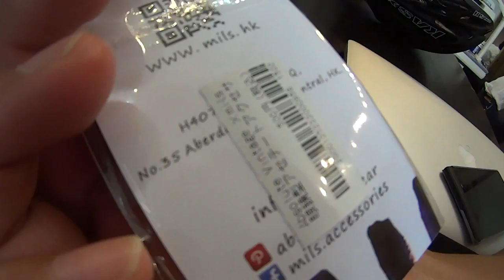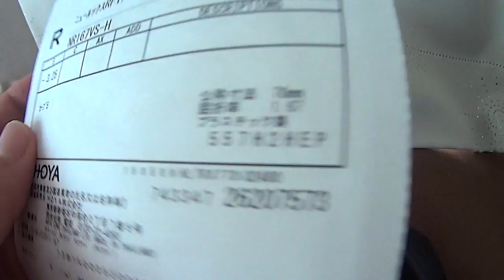ソニーウェアラブルアイウェア SED-E1 に度付きカーブレンズをいれてみたものの エベレストに行ってきます！270/1000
ソニーのウェアラブルアイウェア SED-E1 に度付きカーブレンズをいれてみたものの。
通常JINSさんで度付きレンズ入れられるのですが、JINSさんで使うレンズは非球面レンズだったので、フレームに合わせHOYAのカーブレンズをニュールックスRFをいれてみたもののいまいち。これじゃあ、うちのお店でうけられないなぁ。よかったら注文うけようと思ってたけど。

2016年15日分ファイル紛失のため抜けてます

1/1000 毎日動画開始日 14/9/8　スタート　17/5/27エベレスト登頂、 17/9/24 ７サミット達成